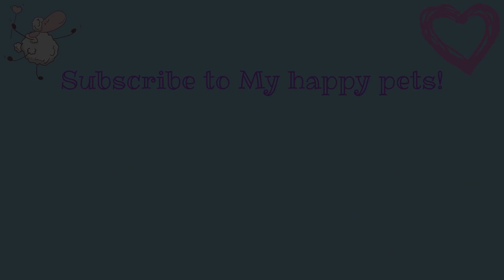Funny Adopted Cat Giving A Great Back Massage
Rescued cat Arie is a master in giving massages! After a long day he knows how to let his human relax..

After a long day at work people just want to relax and unwind. Arie understands this and is always ready to help us with his nice massages! He only stops when you're totally stress free and calm.

Arie is such a funny and cute little boy. I adopted this little massage therapist and his brother Piep when they were very young. They were rescued and had a rough past. First they were really scared, but gladly it didn't take long for them to become really happy and confident!

They were always together. Sleeping, eating, playing, washing, cuddling, kissing, goofing around, they did it all together. But not giving massages, that's only Arie's specialty...
After a couple of very happy years Piep passed away.

Arie found a new friend in rescued blind cat Elmo (you can see him in a couple of our videos). He was such a gentle and special boy. The two were inseparable. But Elmo passed away too.
Gladly the boys made a lot of beautiful memories together!